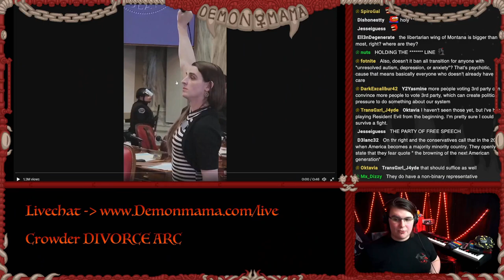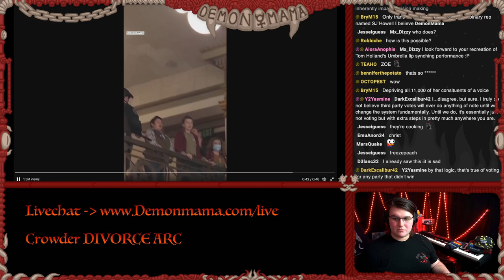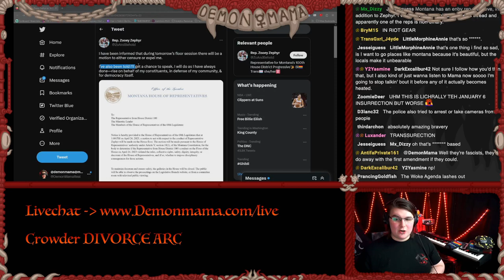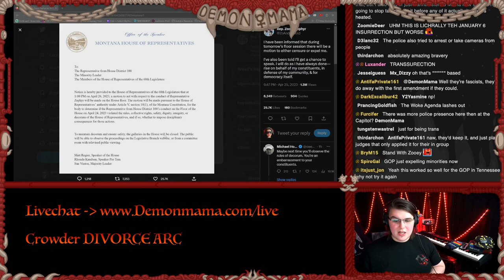Raw Prejudice: Trans Lawmaker CENSURED Without Cause